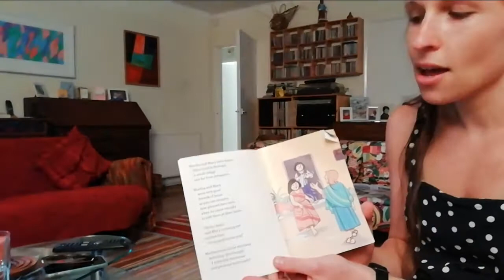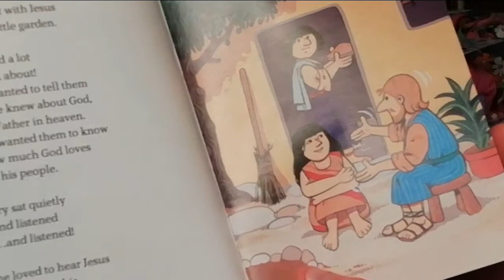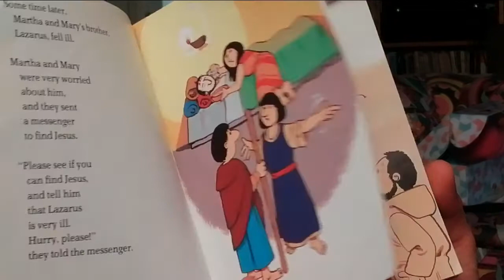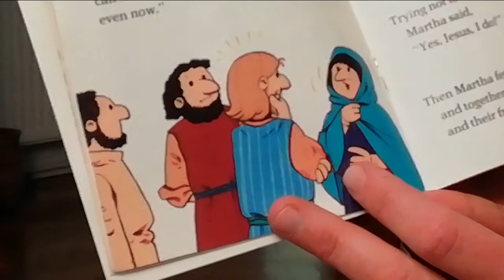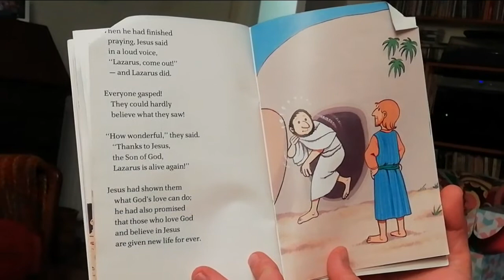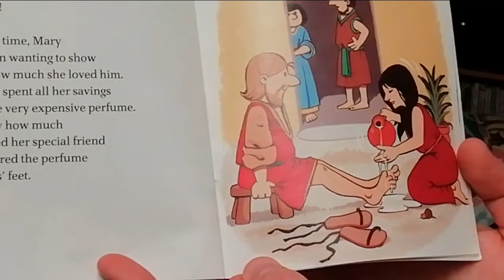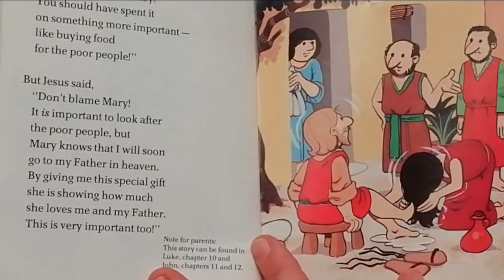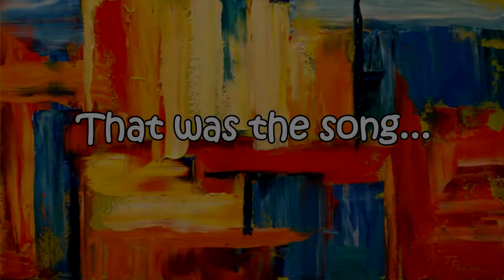Holy Trinity Tulse Hill All Age Extras 04-10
This week we're going back to the story of Lazarus, and the song is "Think of a world without any flowers."